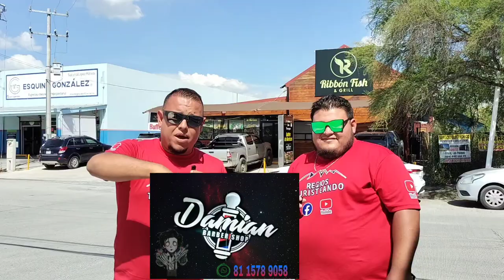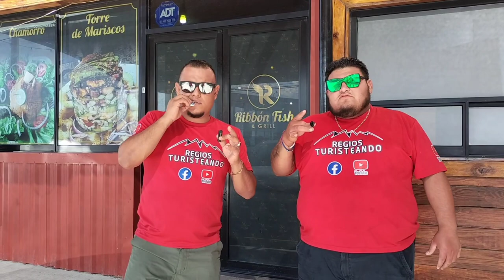El mejor BUFFET de MARISCOS de NUEVO LEÓN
aquí les dejamos el mejor buffet de mariscos de nuevo León la verdad muy bueno espero y les guste el video no olviden compartir y suscribanse,saludos y TAMBIEN LES DEJAMOS EL LINK de la barber que recomendamos en el video AGENDEN SU CITA CON TIEMPO